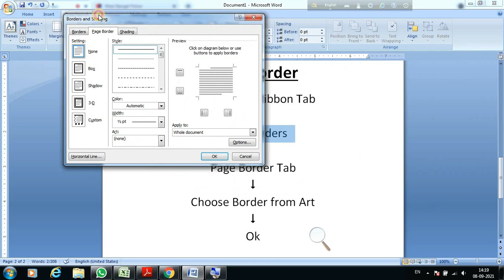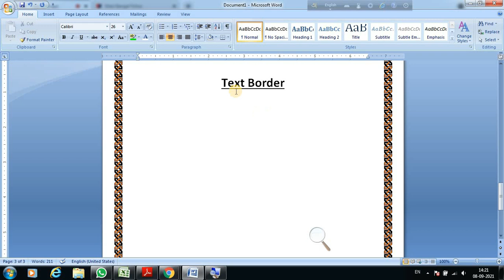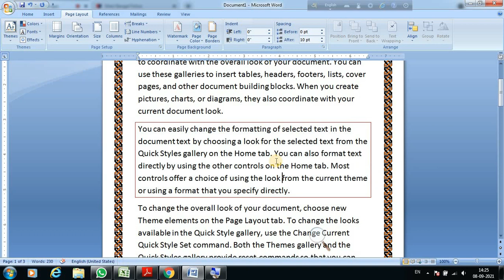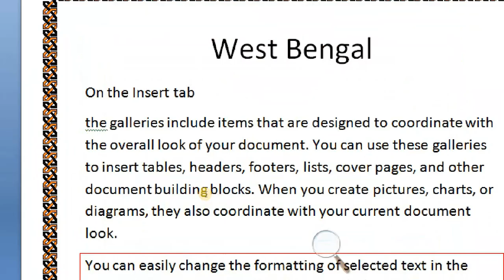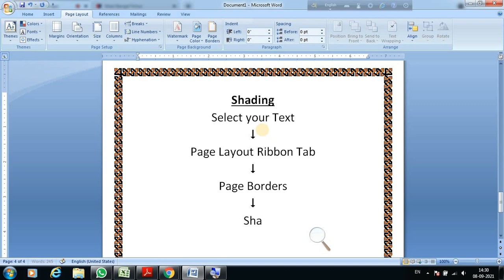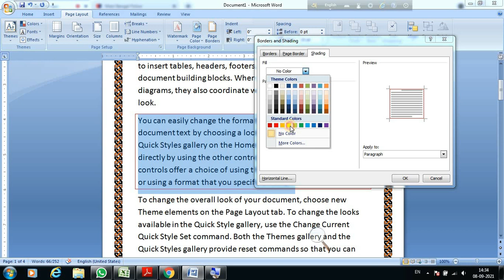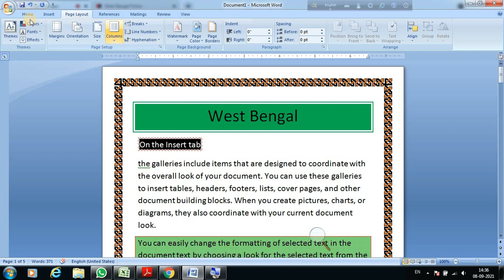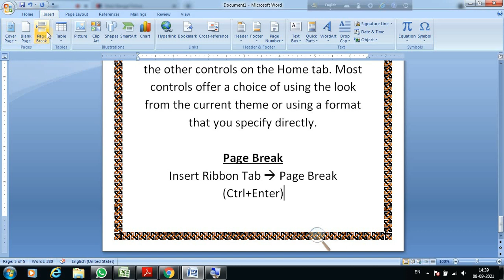How to Make Page Border Design in Ms Word | Microsoft Word Tutorial in Bengali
Our Popular Playlist Link:
Online Live Computer Class: